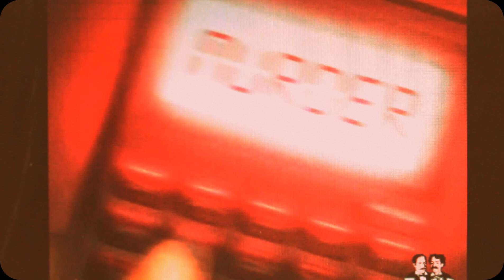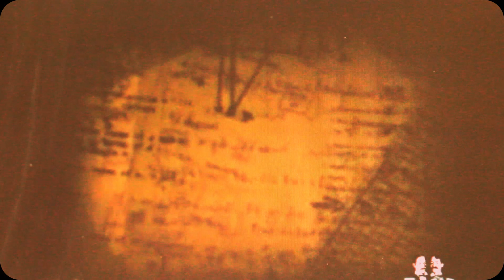Pussy Riot New Video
Pussy Riot and Inna Shevchenko of FEMEN Meet Jesus
Jesus takes Pussy Riot to the wood shed in this exciting new trailer from an up and coming Hollywood release. Included in the slaying is everyone's favorite drunk lumberjack Inna Shevchenko of club FEMEN.

A few days ago a couple of drunk lumberjacks dressed up like Carmen Miranda mistook a cross which had been created to honor those who were murdered by Joseph Stalin for a coconut tree. Salivating at the prospect of further adornments for their head gear they cut the tree down. Much to their drunken surprise it turned out to be a cross so they high tailed it as loose as their tails are due to all the over-ripened fruit they have at their convenience.